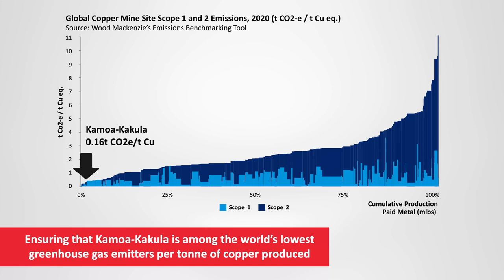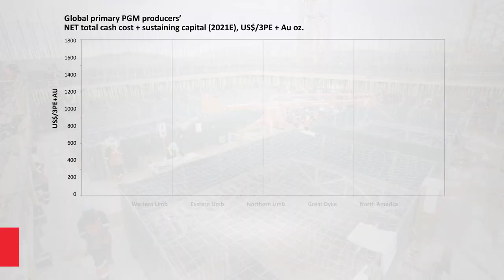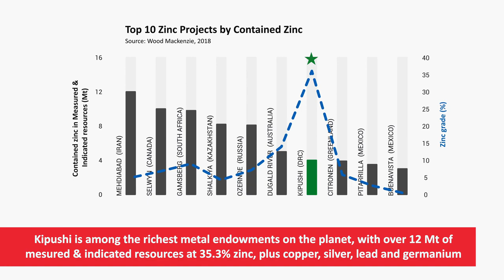Ivanhoe Mines corporate video Indaba update 2023 1080p